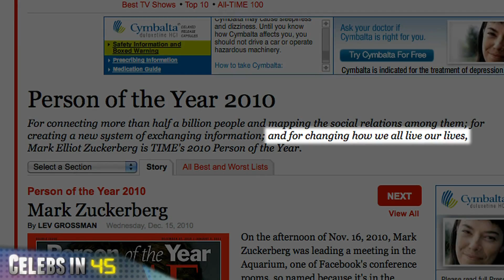Mark Zuckerberg Person of The Year / Patrick House wins / Hulk Hogan fight at wedding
''TIME'' magazine has named Facebook founder and CEO Mark Zuckerberg its Person of the Year for 2010.  ''TIME'' says Zuckerberg was named Person of the Year "for connecting more than half a billion people and mapping the social relations among them" and "for changing how we all live our lives."

Patrick House won ''The Biggest Loser'' during the show's season finale last night.  In six months, the 28-year-old Mississippi native lost a whopping 181 pounds.

Hulk Hogan married girlfriend Jennifer McDaniel on Tuesday in a private ceremony in Clearwater, Florida.  According to TMZ, police were called to the wedding "when a brawl broke out" during the ceremony.  TMZ quotes sources as saying the altercation occurred when a photographer tried to take photos of the couple - and a "family employee" intervened.

''People Magazine'' quotes an unidentified source as saying that Scarlett Johansson "initiated the split" from husband Ryan Reynolds.  The two announced yesterday that after just over two years of marriage, they've decided to divorce.